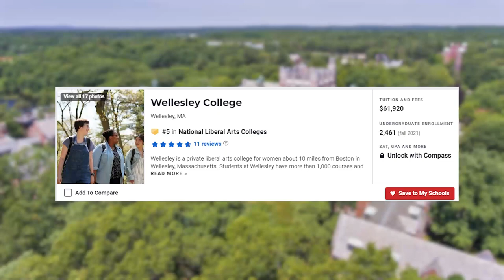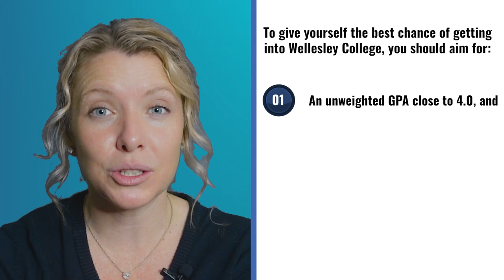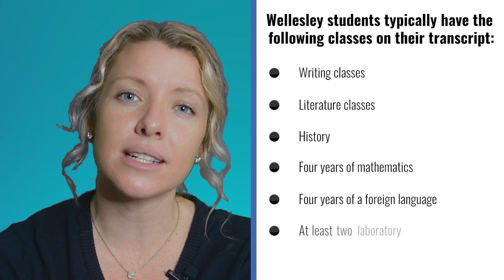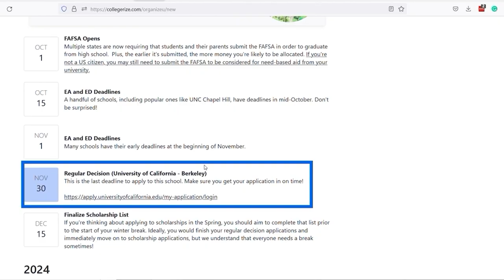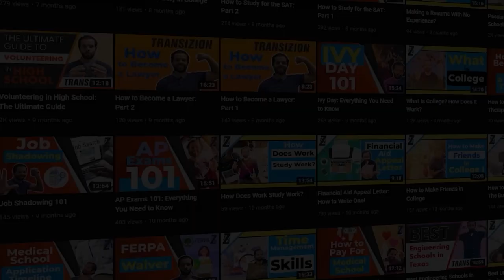Transizion How To Get Into Wellesley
Are you asking yourself, “How do I get into Wellesley College?”

Get organized for college applications. Never miss a deadline. Use our free college planning organization tool:

Introduction- 00:38
GPA and Test Scores- 02:21
Preparing Academically  in High School - 04:08
Final Thoughts- 05:46

If you have any questions or want college guidance & mentorship services, visit Transizion.com or reach out to We are always happy to help!